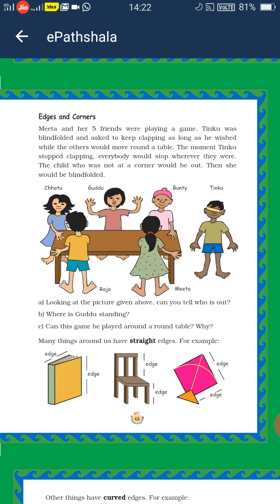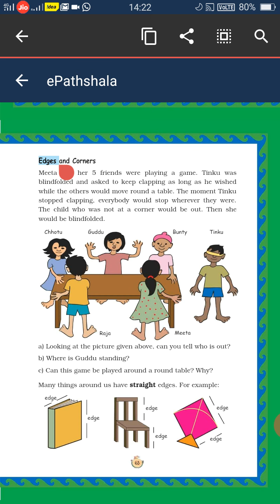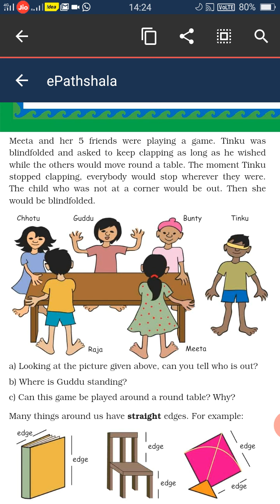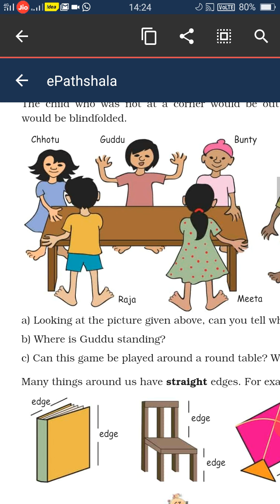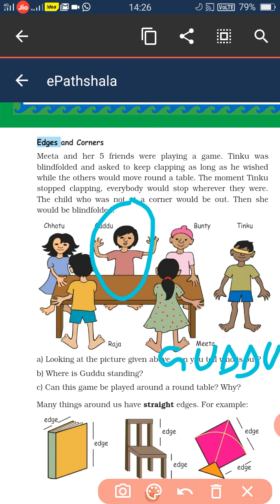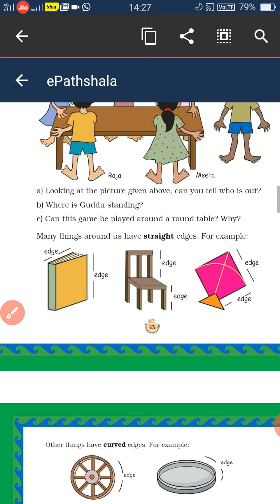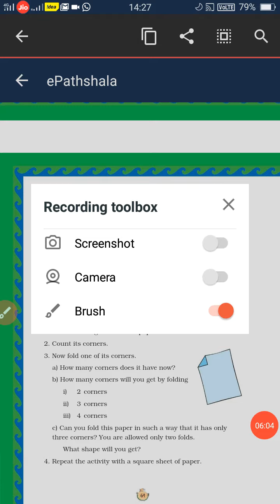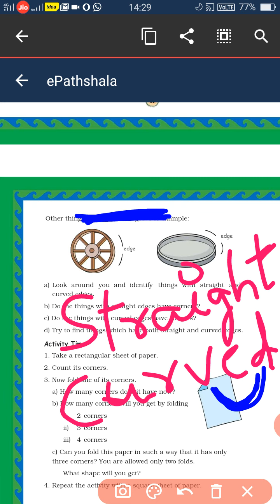SHAPES AND DESIGNS (PART 7)